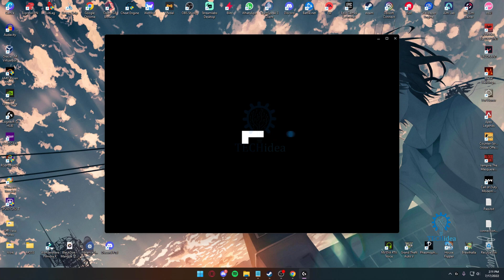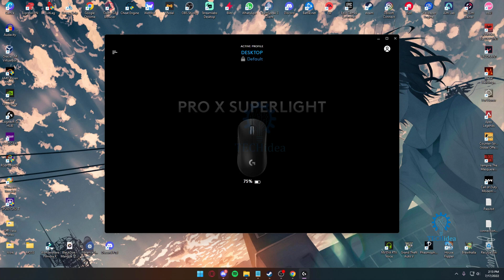What is Logitech G Hub 2025 [New Method] (Quick Guide)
▼ Related Keyword ▼
Logitech G Hub,
logitech gaming software,
logitech g hub windows 7,
logitech g hub for windows 11,
logitech g hub login,
logitech gaming software download,
logitech g hub not installing,
g hub,
logitech g,
gaming mice ,
What is Logitech G hub,
g hub tutorial,
g hub explained,
g hub help,
logitech g hub,
logitech g hub tutorial,
ghub guide,
g hub not working,
logitech,
HOW TO,